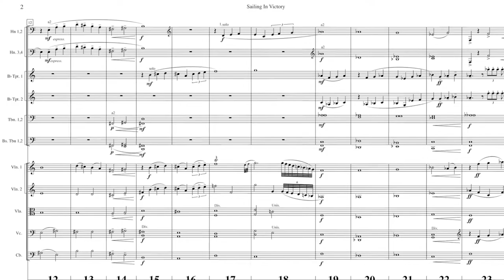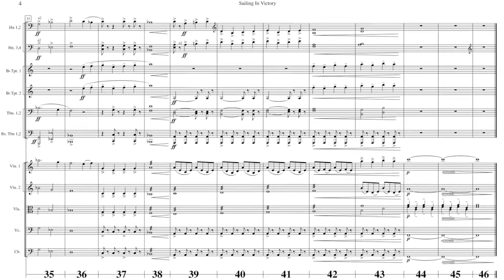Sailing In Victory - Daniel Alcheh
Sailing in Victory

Music & Orchestration: Daniel Alcheh
(strings and brass cutout)
Choir arrangement: Timo Elliston

from the CMA orchestra sessions

Orchestra score can be viewed in 1080p HD